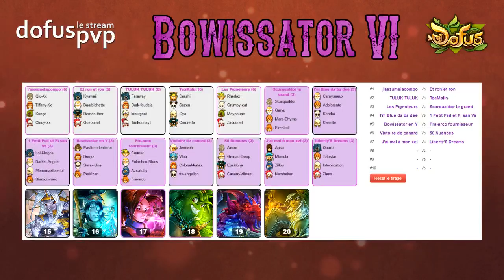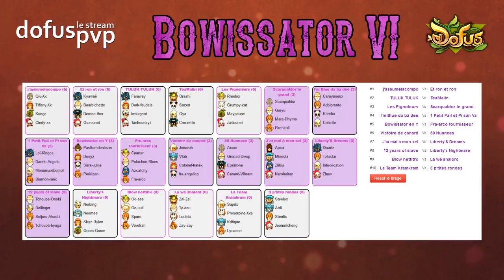Tirage de la ronde 3 - Bowissator 6